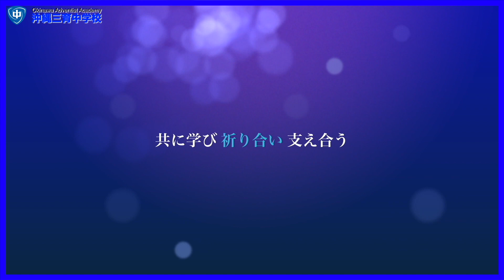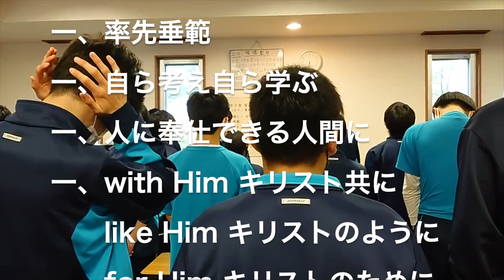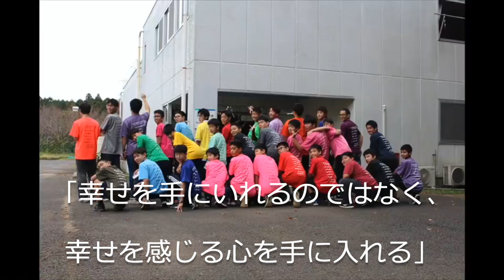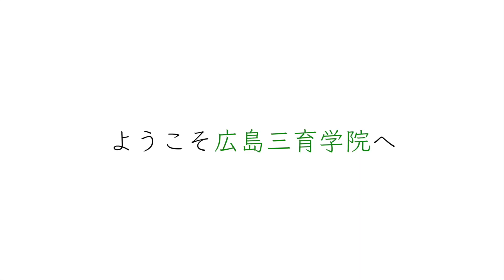【8月28日開催】 3キャンパス合同オンライン学校説明会告知動画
【動画説明】
新型コロナウイルスが猛威を振るう中、オンラインではありますが、8月28日に秋の3中学合同のオンラインオープンキャンパスの開催が決定しております！
3中学の魅力が存分に伝わる動画になっております！
また、少しでも興味がありましたらよろしければご参加ください！

↓↓↓オンラインオープンキャンパス応募のリンクはこちらになっております↓↓↓

【広島三育学院について】
広島三育学院は、キリスト教主義に基づく全寮制男女共学の学校で、Spirit、Soul、Bodyのバランスある全人的な三育教育の実践を目指している学校です。

三育学院では、千葉 広島 沖縄の３中学と広島三育学院高等学校による変則的な６年一貫教育を行っています。 これにより、各自が責任ある役割を担うなどの中学単独の利点と、学習における合理性などの一貫教育の利点の両方の特長を併せ持つ教育を実現することが可能となっています。 少しずつ個性に色のある三つの中学が高校で混じり合い、１校単独では醸し出せない深みが高校の学びと生活の場に生まれています。

☆学校見学随時募集中
☆広島三育学院中学、高校は帰国子女の方々の入学を受け入れております。
詳しくは本校教務課までご連絡ください。
☆学校案内パンフレット請求お待ちしています

〒729-1493　広島県三原市大和町下徳良296-2

【広島三育学院広報ツール】
☆それぞれのツールから学校の様子や、オープンキャンパス、入試等の情報をお届けしています！